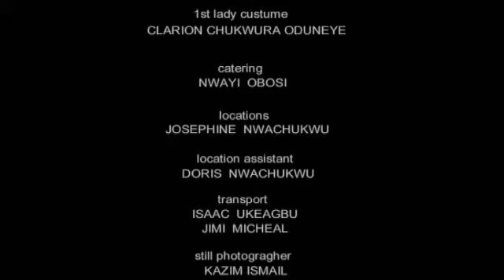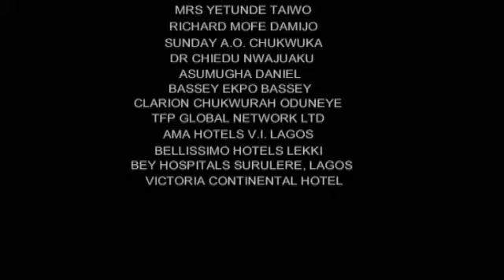GOVERNOR'S BABY (RICHARD MOFE DAMIJO, CHARION CHUKWURA, DESMOND ELLIOT) 2023 NIGERIAN CLASSIC MOVIES